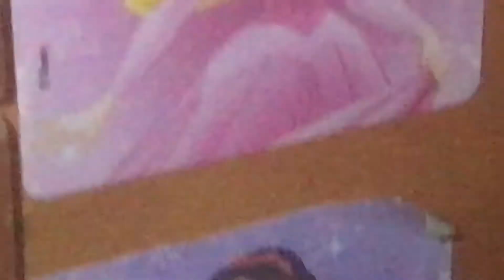Tales and Knuckles do a garage sale